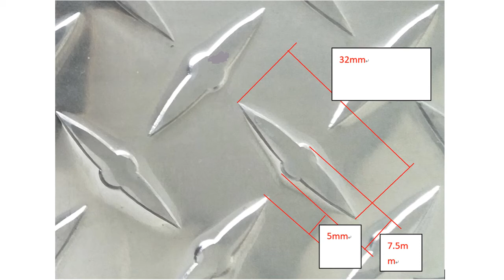5754 H114 DIAMOND ALUMINUM TREAD PLATE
5754 H114 DIAMOND ALUMINUM TREAD PLATE 3003 h14 h22 h24 5754 H114 DIAMOND ALUMINUM TREAD PLATE manufacturer supplier